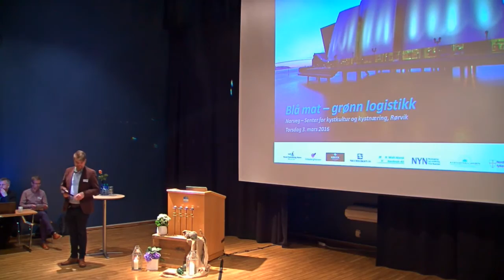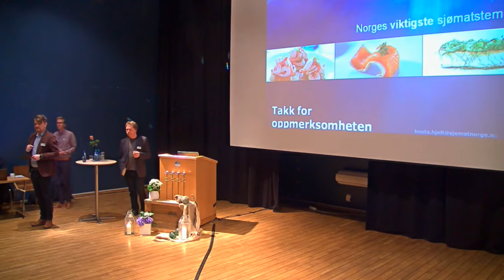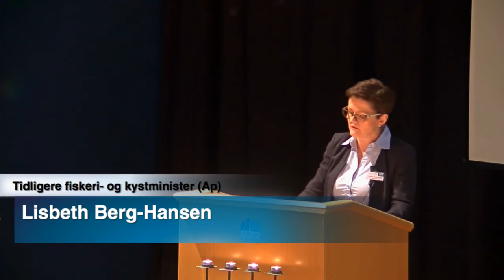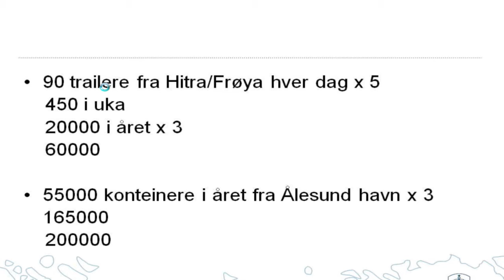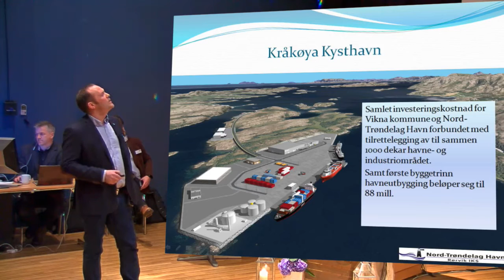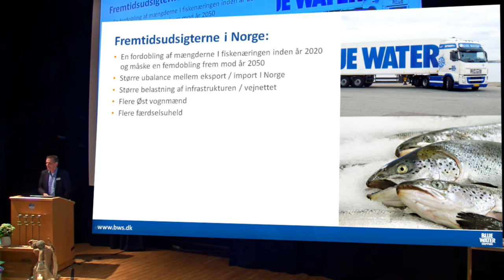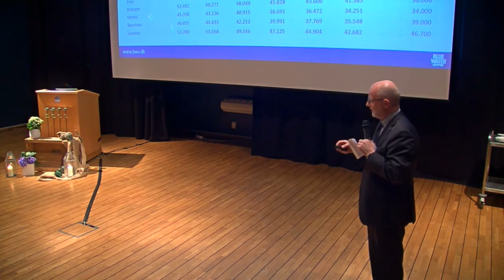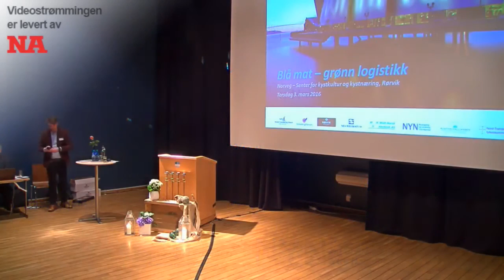Blå mat – grønn logistikk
Dagskonferanse 3. mars 2016 Norveg – Senter for kystkultur og kystnæring, 7900 Rørvik

KLIKK PÅ TIDSPUNKT-LENKENE NEDENFOR FOR Å SE HVERT ENKELT INNSLAG

00:00 Åpning av konferansen
Velkommen ved Amund Hellesø, ordfører i Vikna kommune
Moderator: Torkil Marsdal Hanssen

06:18 Fortsatt vekst, men nye utfordringer for sjømatnæringen
Knut A. Hjelt, regionsjef havbruk midt, Sjømat Norge

39:05  Så viktig er miljøet for Lerøy
Sven Amund Fjellvær, administrerende direktør Lerøy Midt AS

1:06:05 Alt ligger til rette for å ta i bruk Riksveg nr 1
Lisbeth Berg-Hansen, tidligere fiskeri- og kystminister (Ap)

1:30:57  Sjø og land – hand i hand!
Roar Melum, regiondirektør Norges Lastebileier-forbund

1:34:50 Kysthavner – bedre tilbud til næringslivet og lavere utslipp
Harald Tronstad, regiondirektør Kystverket

Midt-Norge investerer for framtidig vekst i sjømateksporten

2:00:07 Paul Ingvar Dekkerhus, havnedirektør Nord-Trøndelag Havn Rørvik IKS
2:11:14 Dag Robert Bjørshol, kommunalsjef Hitra kommune

2:25:17 Effektiv og lønnsom sjømateksport på kjøl
Carsten Steffensen, Bluewater Shipping (DE)

2:45:20 Er grønne løsninger business for bedriften, for Norge – eller for verden?
Jan Kjetil Paulsen, seniorrådgiver skipsfart, Bellona

3:01:00 Hvor går vegen videre? Hva må gjøres – og av hvem – for å realisere sjøfrakt av fersk sjømat. Analyse ved Erling Sæther, NHO logistikk & transport.

Intervjuer og kommentarer
Sesjonen ledes av moderator Torkil Marsdal Hanssen.
3:14:37  Helge Orten (H), medlem av Stortingets transporkomité
3:21:18 Sven Amund Fjellvær, Lerøy Midt AS
3:23:25 Erling Sæther, NHO logistikk & transport.
3:27:45 Lisbeth Berg-Hansen (Ap), tidligere kyst- og fiskeriminister
3:30:29 Jan Kjetil Paulsen, Bellona

Oppsummering
3:31:40 Merethe Storødegård, direktør NHO Trøndelag